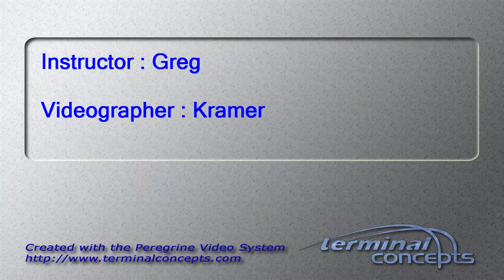Mary Jones's Tandem skydive!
Mary Jones's tandem skydive on Sunday, September 25, 2016 with Greg at Skydive Indianapolis.  Located in Frankfort, IN, Skydive Indianapolis is THE place for tandem, AFF and experienced skydivers.  Come out and Skydive Indiana, Skydive Kentucky, and Skydive Ohio!